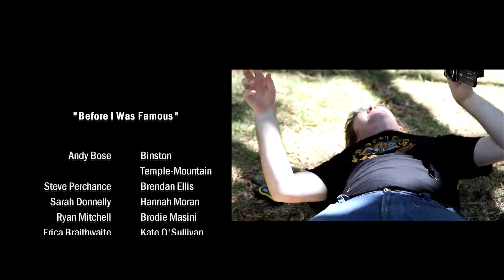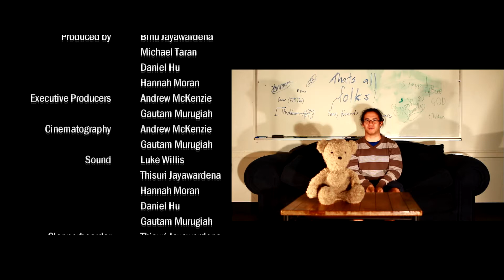Before I Was Famous: Episode 16 "How to Finish Like a Bose"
The whole semester has been leading up to...THIS?

Bloopers!